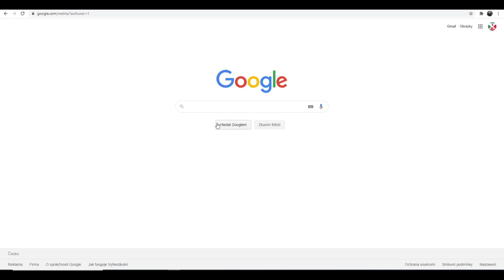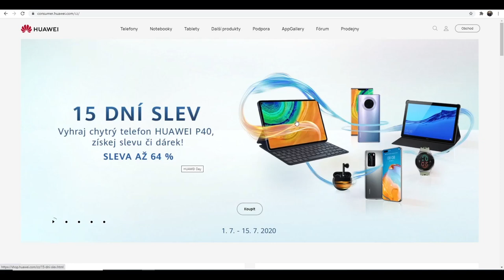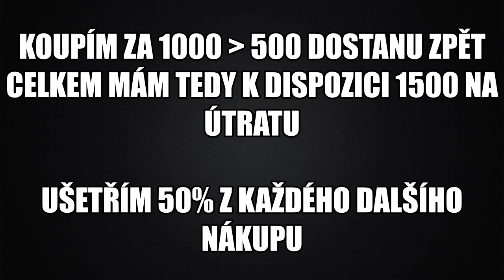T95E6 - Víc štěstí už prostě nejde, must see! - komentovaný replay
Jedna hezká archivní bitva s T95E6.
Njoy!

Hráno na PC (i5 6600 K, MSi GeForce 1060 3G, 2x HyperX Fury 8GB) / iPadu Pro 11"
Natočeno přes NVidia Shadow Play / OBS Studio + Elgato HD60 S

Více informací o mě, mém vybavení, kolekci prémiových tanků, nebo seznam lidí, kteří mě finančně podpořili, najdete na mém Twitch kanále (odkaz výše).